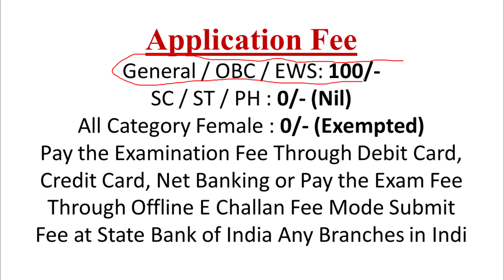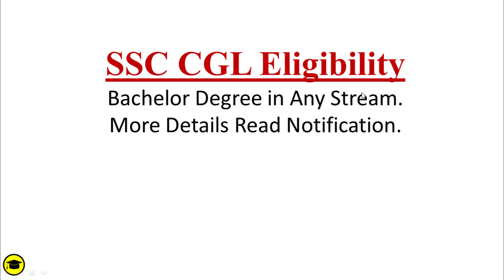SSC CGL Recruitment 2021 | Notification | Age Limit | Exam Date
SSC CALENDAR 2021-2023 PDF